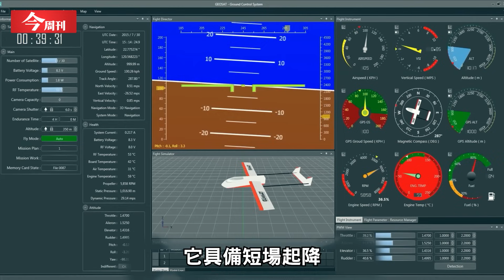【今周刊】台海戰爭開打怎麼辦？ 台灣靠「這技術」成攻防關鍵！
共軍不斷擾台，台海情勢緊張，一旦爆發衝突該怎麼辦？
「無人機讓小國可以跟大國來相搏！」身為台灣國家隊重要成員的經緯航太董事長羅正方，點出無人機在烏俄戰爭中所扮演攻防的關鍵角色，借鏡烏克蘭，台灣無人機產業又該如何發展？
經緯航太參與軍用商規無人機開發，整合台灣上下游供應鏈，讓技術量能再擴大，更與美國、土耳其等無人機先進國家技術合作，台灣無人機國家隊成型，準備好迎接挑戰！